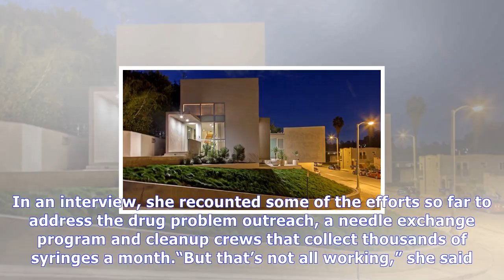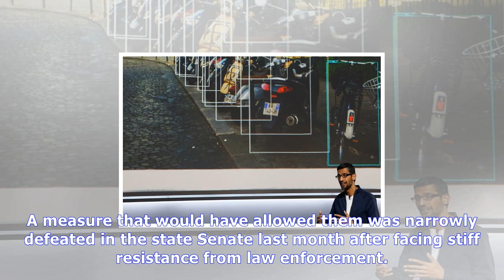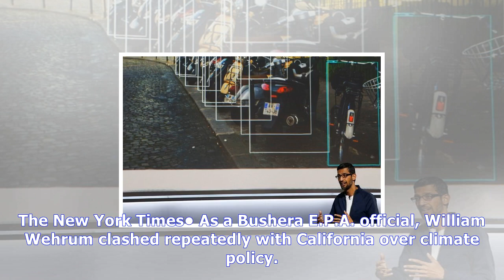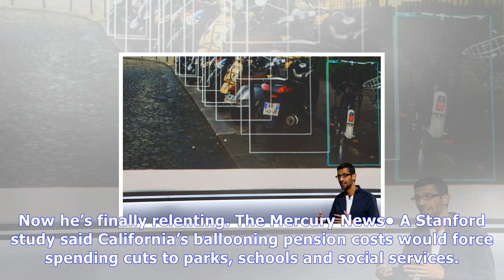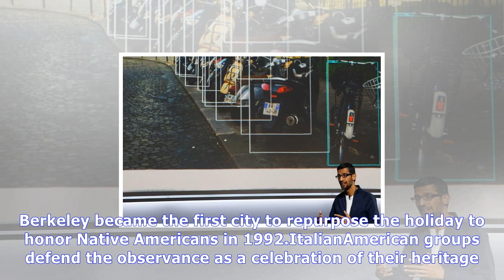California today: a drug crisis proposal | News Today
California today: a drug crisis proposal
Homelessness and addiction have been among San Francisco’s most stubborn problems. Jim WilsonThe New York Times Good morning. Want to get California Today by email? Here’s the signup. San Francisco’s ...